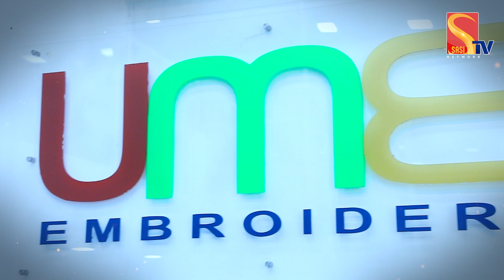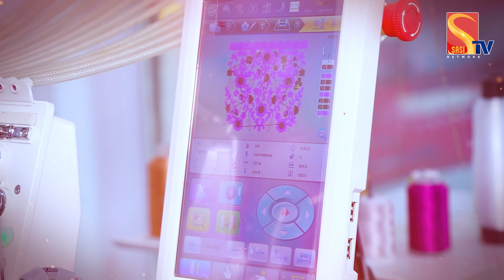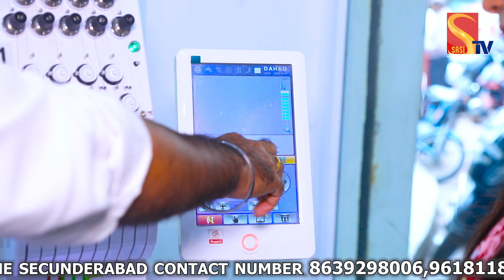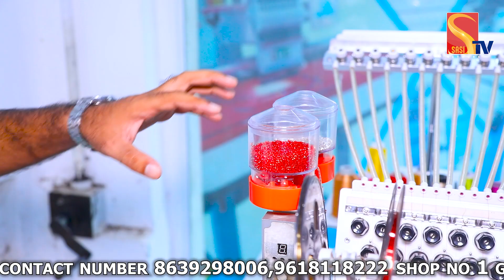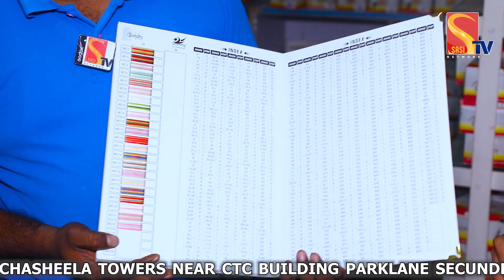నెలకు రూ. 90 వేల సంపాదన | UME Embroidery embroidery machine​⁠​⁠‪| Sasi Tv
Watch : నెలకు రూ. 90 వేల సంపాదన | UME Embroidery embroidery machine​⁠​⁠‪| Sasi Tv